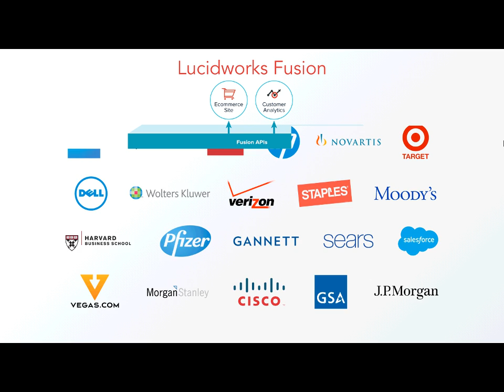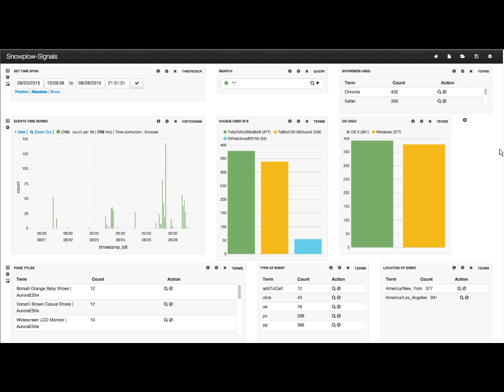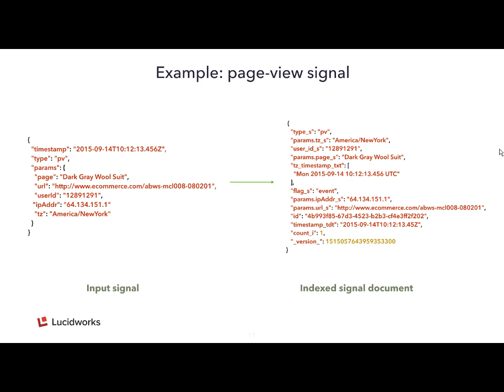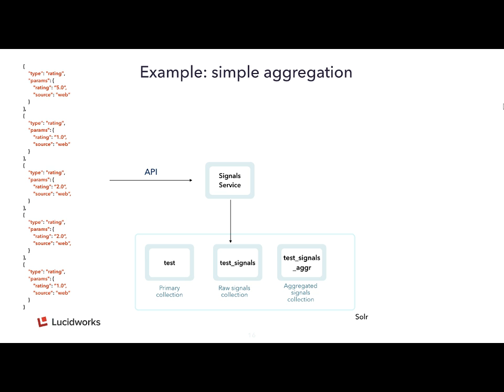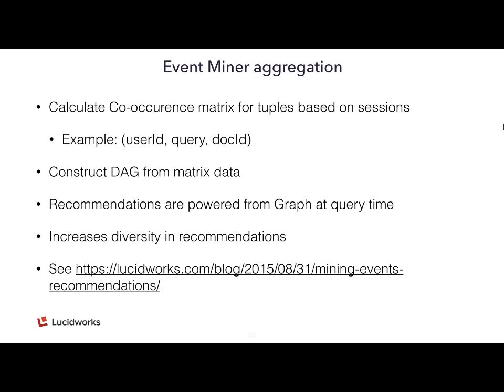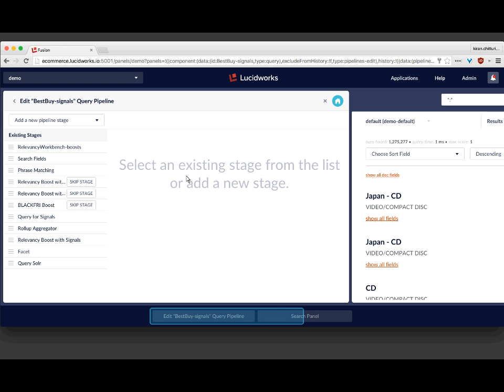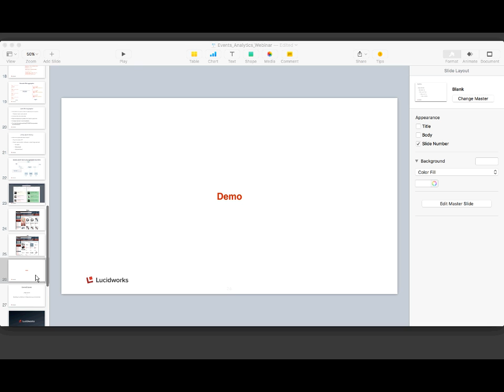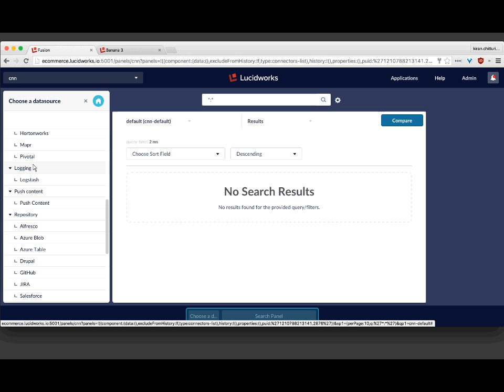Webinar: Event Processing & Data Analytics with Lucidworks Fusion (with Solr & Spark)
Event processing is a common need in ecommerce systems to track business metrics such as views, conversions, cart analysis, click throughs, reviews, system logs, and more. However, there are many challenges faced in processing, analyzing, and using event streams to enhance these metrics.

This webinar will take a look at how Lucidworks Fusion uses Solr and Spark to simplify event stream collection, aggregations at scale, and other data analytics tasks.

You will learn:

- How to capture & analyze user events
- How to use signals for recommendations
- Different types of recommendations that can be generated based on user type

Lucidworks' Fusion platform provides the enterprise-grade capabilities needed to design, develop, and deploy intelligent search apps - at any scale.